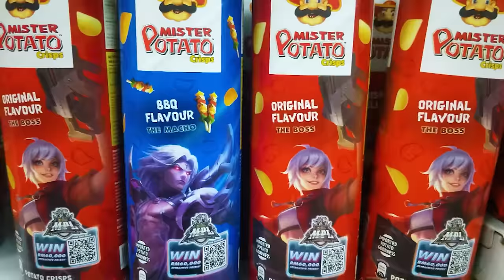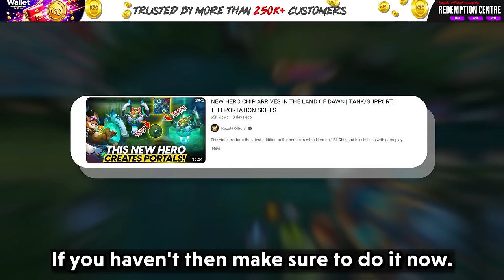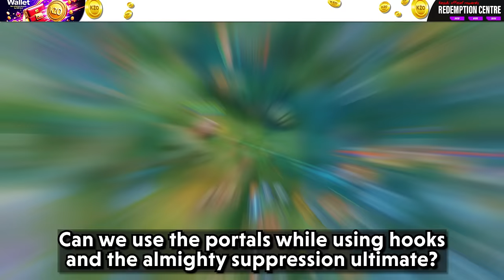FOUNTAIN HOOK IS BACK ? | CHIP CRAZY EXPERIMENTS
This video is about Chip Experiments with other heroes in MLBB.